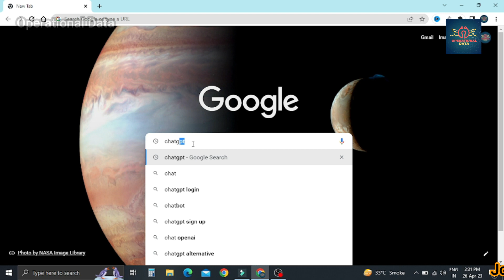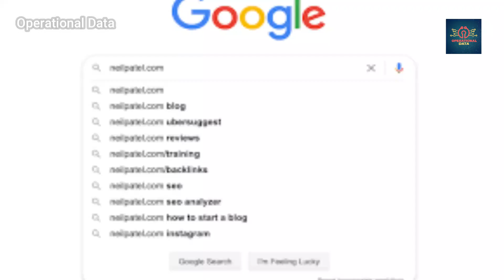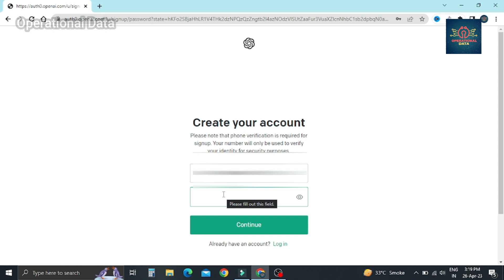What is ChatGPT ll Know All About Open AI's ChatGPT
Chat GPT is a revolutionary AI language model that is taking the world by storm.  Chat GPT full form is Chat Generative Pre-Trained Transformer. It is believed that Google's bard is going to be its biggest competitor. Know how to use Chat GPT, step-by-step process to use chat GPT, a complete guide to use chat GPT, chatGPT signup, its full form.
In simple language, ChatGPT is an AI-powered chatbot that has been developed by San Francisco based startup OpenAI and is available for public use on web browsers. It can be used on its website which is chat.openai.com. ChatGPT is powered by LLM which is large language model. This means that chatGPT is capable of understanding human-like responses.

Check out This Video Playlist Too...

Checkout this Videos Too.

1)रोबोट क्या है ?रोबोट कैसे काम करता है ? II What is Robot ? How does a Robot Work